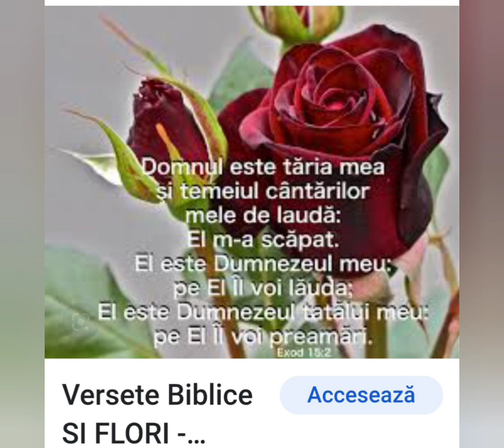Domnul mi se arată de departe;Te iubesc cu o iubire Veșnică Amin.